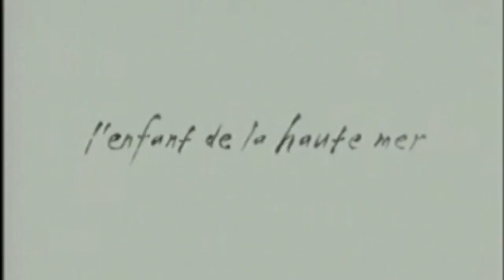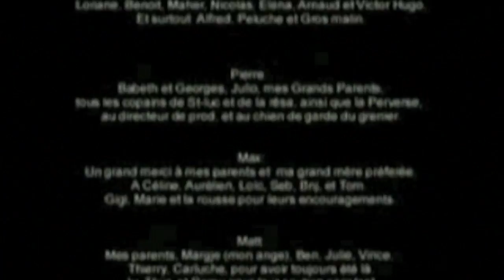L'enfant de la haute Mer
Director: Laetitia GABRIELLI, Pierre MARTEEL, Mathieu RENOUX, Max TOURET
Producer: SUPINFOCOM
Production Company: p/o SUPINFOCOM
This movie is part of the collection: SIGGRAPH